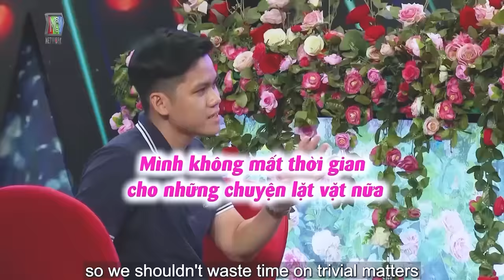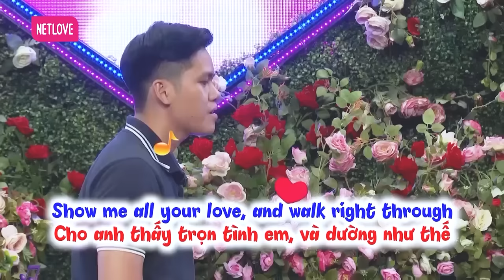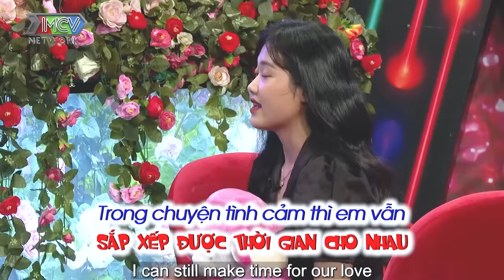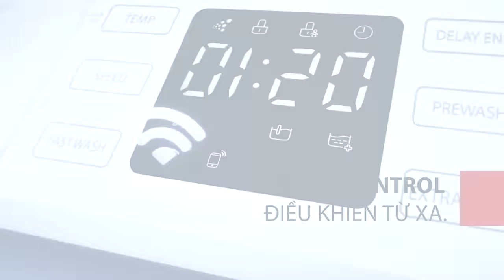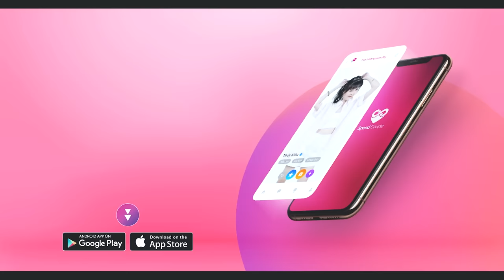Đẹp trai tài giỏi như anh xứng đáng có được em, hẹn hò hay nhất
shortlink=MFYoutube&pid=MF_YOUTUBE&c=MF_YOUTUBE
Khi người lớn tỏ tình khiến các cháu phải xấu hổi, hẹn hò hay nhất